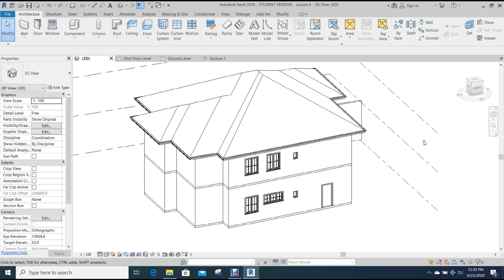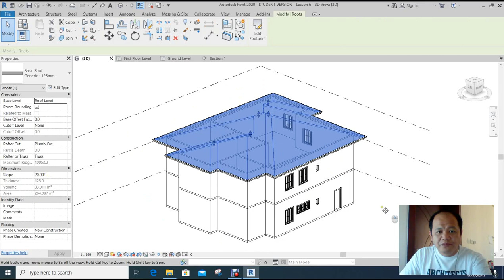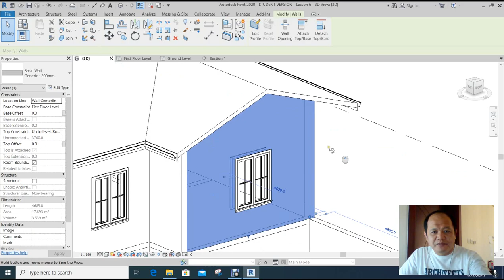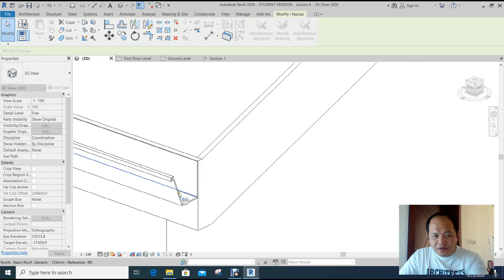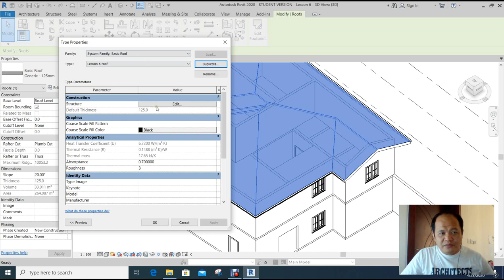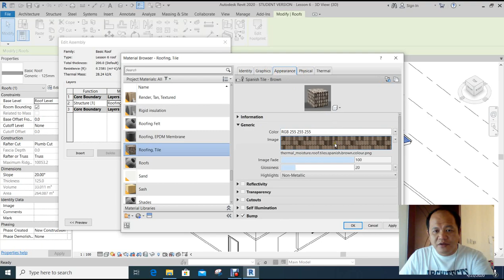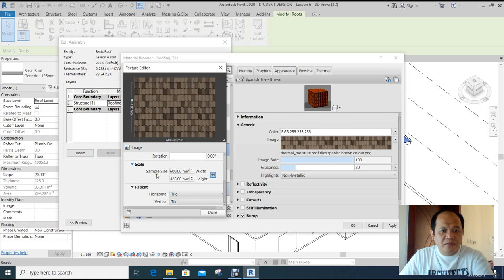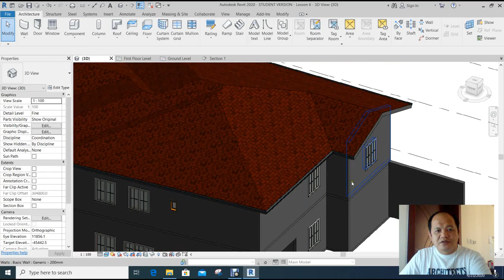Revit 2020 Tutorial_Roof Modification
Revit 2020. Tailor fit tutorials for the Filipino Architects and Engineers.
Lesson 7   Roof Modification